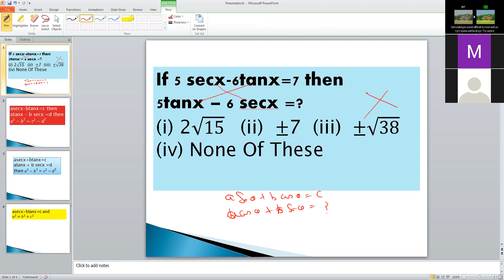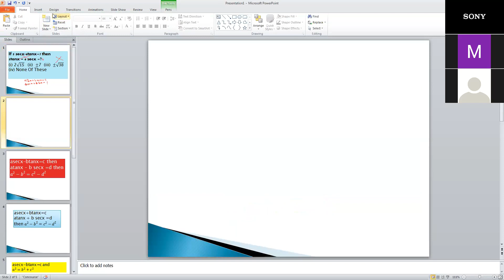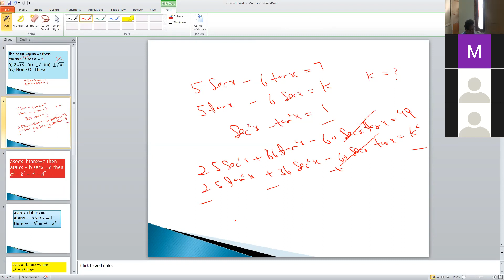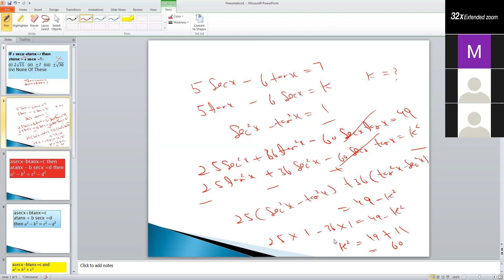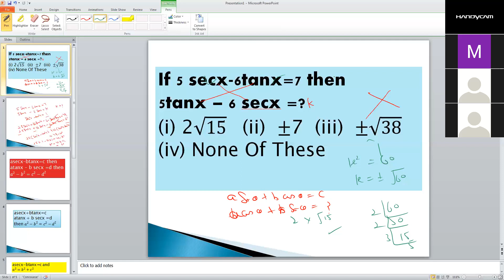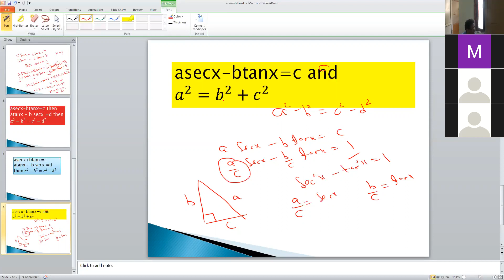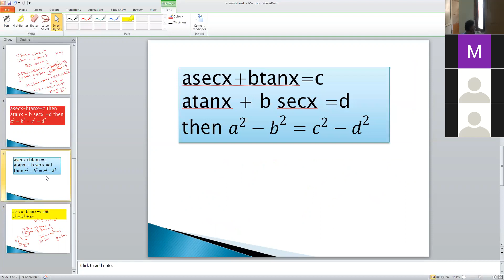Trigonometry important concept